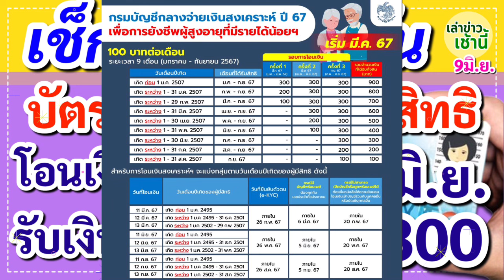เช็กเงินเข้า 3 วัน บัตรคนจน สูงวัยได้สิทธิ โอนเงิน 11-12-13 มิ.ย. รับเงิน 100-200-300 บาท